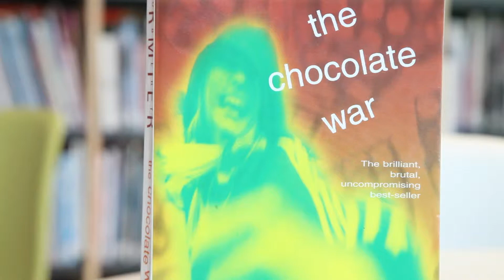Book Talk with Mr Mark - The Chocolate War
Mr Mark describes why you should read The Chocolate War by Robert Cormier.